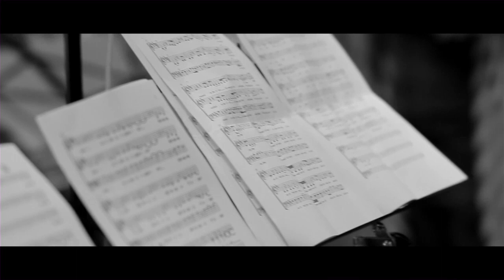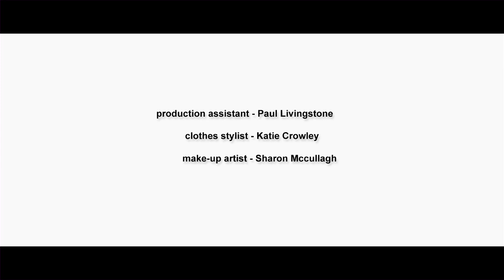Washed in the River by Nigel Connell with The Dublin Gospel Choir Radio Edit 2014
Washed in the River
Nigel Connell with The Dublin Gospel Choir
Special guest Margot Daly
Written by Paul Ruske
Video directed by Jim Crone